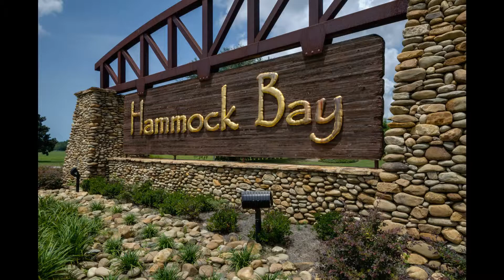Hammock Bay Neighborhood Tour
*Features, amenities, specifications, plans, dimensions and designs vary per plan and are subject to change or substitution without notice by seller.*